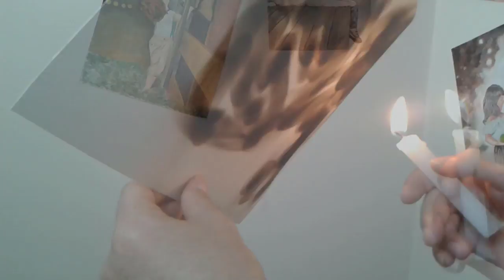MUM ATEŞİYLE KAZIM KOYUNCU YAPMAK